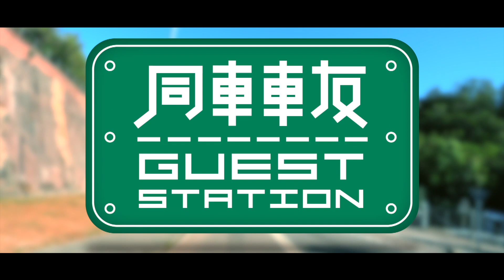【同車車友】巴基斯坦裔九巴車長 | 伊山Ehsan Nawaz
原來！巴基斯坦人嘅家庭觀念咁重😮
屋企人係伊山成為巴士車長路上最大嘅動力💪

2022年10月9日 (星期日) 早上10-11時
嘉賓：巴基斯坦裔九巴車長 | 伊山Ehsan Nawaz
主持：MonkeyMit馬騮搣